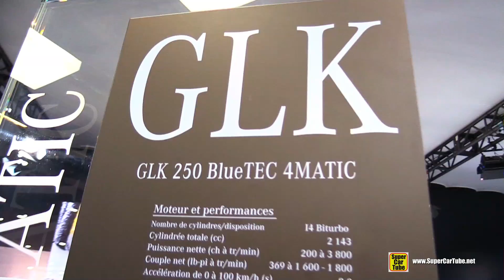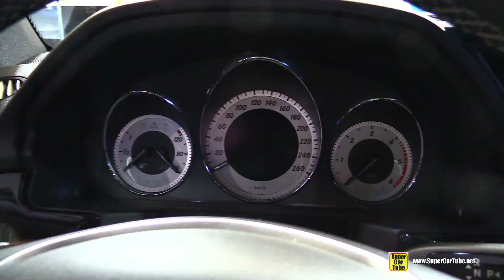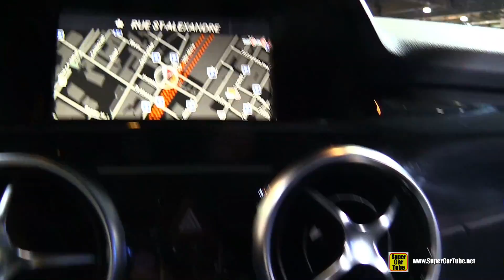2015 Mercedes Benz GLK Class GLK 250 BlueTEC-Exterior&Interior Walkaround -2015 Montreal Auto Show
Our coverage is from Auto Shows in Europe, USA and Canada, Frankfurt, Geneva, Paris, NY, Detroit, Los Angeles…

In most of our videos, we take a look at the exterior design and interior arrangements, so you can receive a general idea and appreciation of a certain brand or model.

We really appreciate all your comments and critics - they help a lot, in building one of the most complete Auto & Vehicle  Channels on YouTube!!!